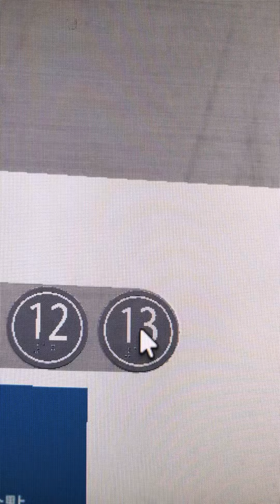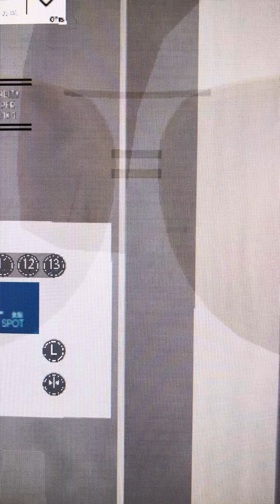Otis Elevator at Triton Centre 3 in Roblox (L,10-13)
Express to 10-13 and transfer to cinema